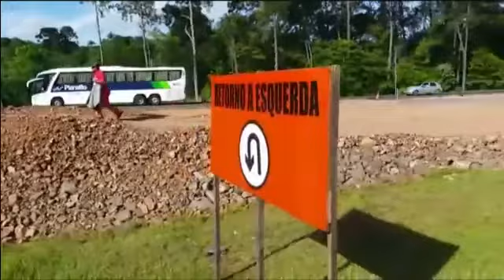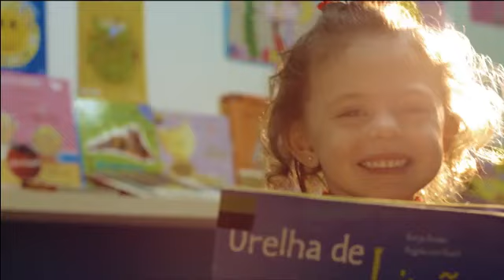Gazeta Notícias - manhã - 01/12